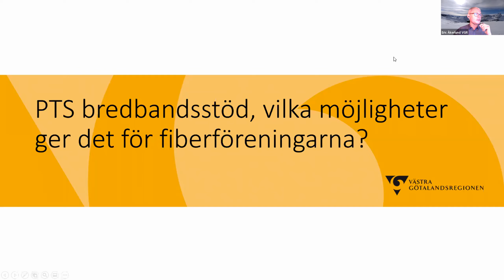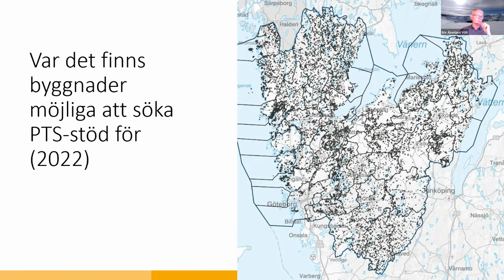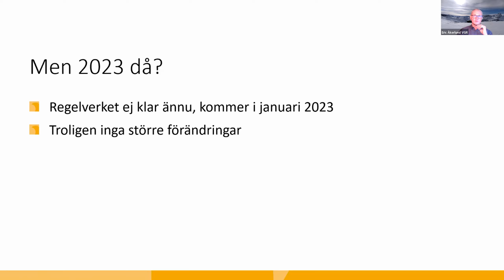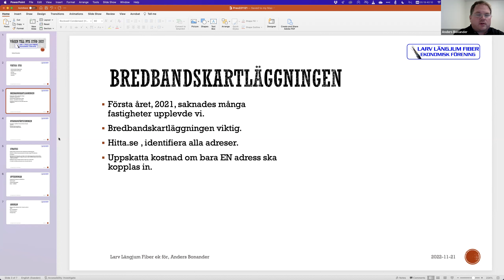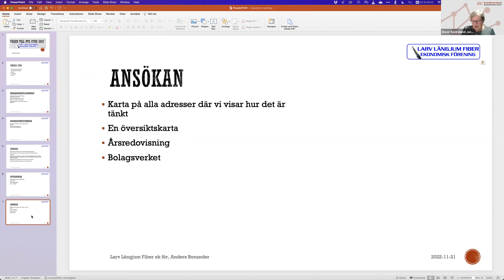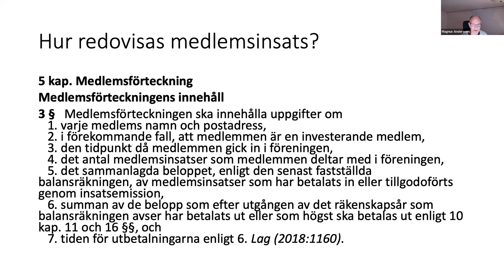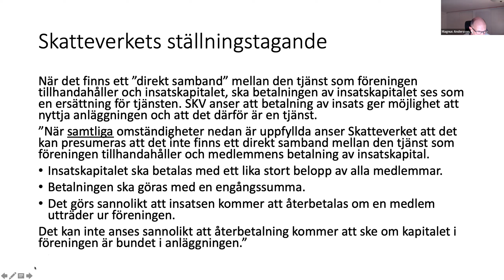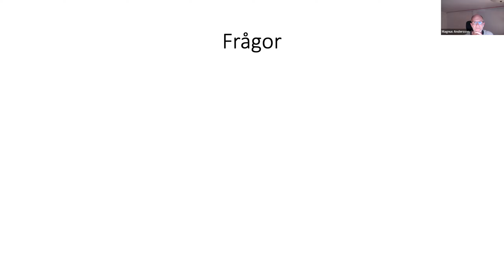Webbinarium - Aktuellt för Fiberföreningar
Webbinarie från den 21 november 2022 med Coompanion och Byanätsforum om bredbandstöd, medlemsinsatser och moms samt andra aktuella frågor.

Program:
Eric Åkerlund, Regional bredbandskoordinator
Eric berättar om PTS Bredbandsstöd och om möjligheter att använda stödet för kompletteringar inom sitt område.

Mikael Carlsson Kerstell, Byanätsforum
Mikael berättar vad föreningen kan hjälpa till med gällande bredbandsstödet och representant från förening som fått stödet presenterar sin process.

Magnus Andersson, Föreningsjuristen
Magnus kommer att tala om medlemsinsatser och moms. Han kommer också att svara på övriga frågor.

Dagens moderator är Eiwor Backelund Jacobsson, ordförande i Byanätsforum.

Detta är ett sam-arrangemang mellan Coompanion Väst och Byanätsforum.